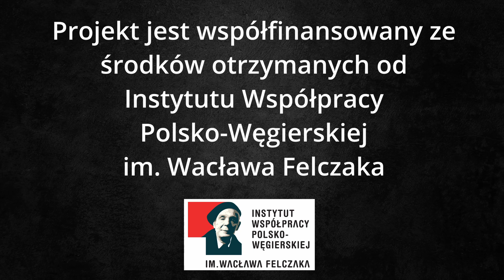Wizyta regenta Węgier admirała Miklósa Horthy'ego w Polsce (1938)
Wizyta regenta Węgier admirała Miklósa Horthy'ego odbyła się w lutym 1938 r. Była to pierwsza jego wizyta w Polsce.

Projekt jest współfinansowany ze środków otrzymanych od Instytutu Współpracy Polsko-Węgierskiej im. Wacława Felczaka